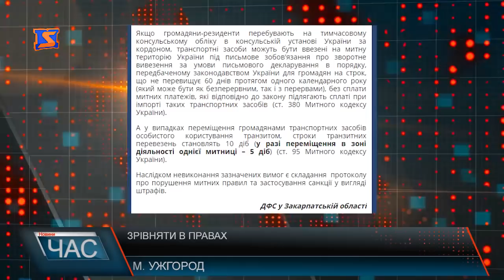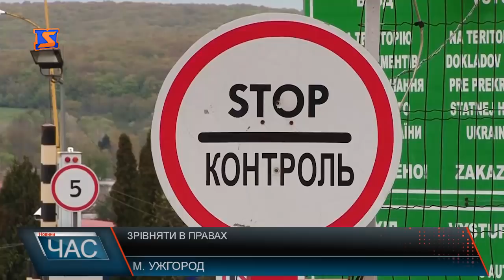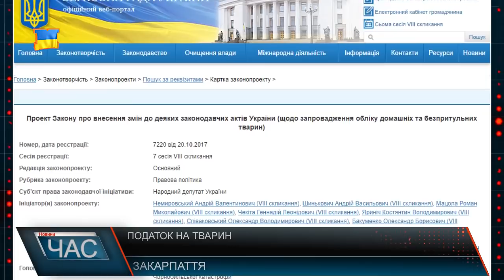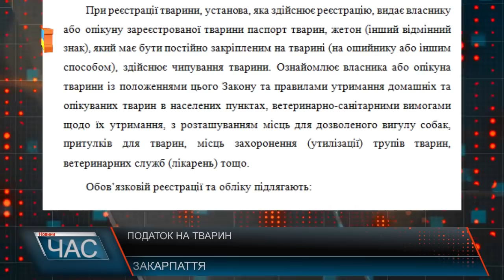Програма “ЧАС”. Hовини Закарпаття за 6 листопада 2017 року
Новини Закарпаття за 6 листопада 2017 року. Програма “ЧАС” – підсумковий випуск новин Закарпаття за день на телеканалі “М-Студіо”.
Довгоочікувані зміни. У Рахові оновили центральну площу
Податок на домашніх тварин. За і проти нового законопроекту
Мистецькі збори. На пленер зібралися художники з усієї країни
Модний показ. В Ужгород з*їхалися дизайнери з усієї країни
Візит спортсменів. Майстер-клас із греко-римської боротьби провели для юнаків